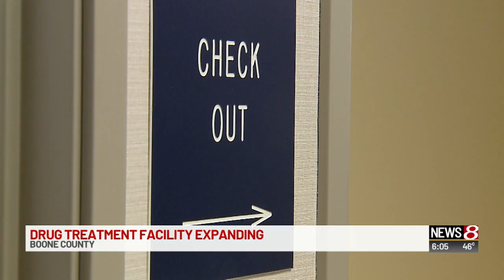Opioid treatment clinic in Lebanon, Indiana, sees success